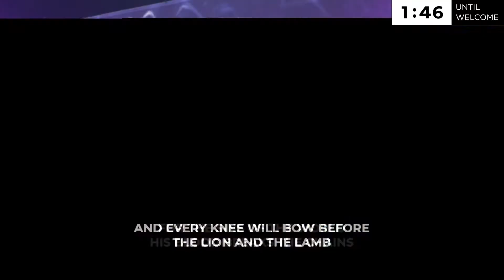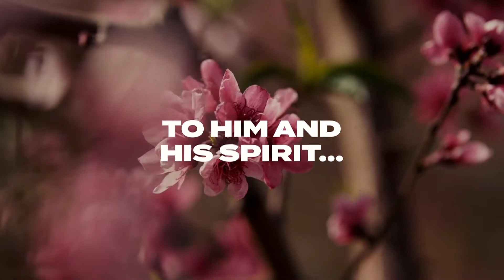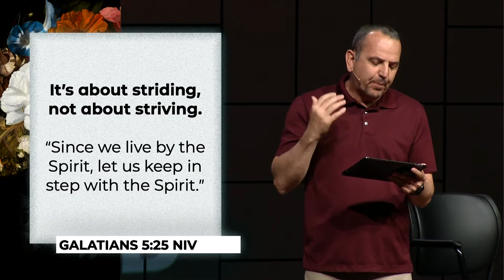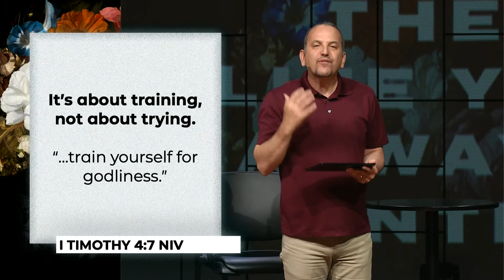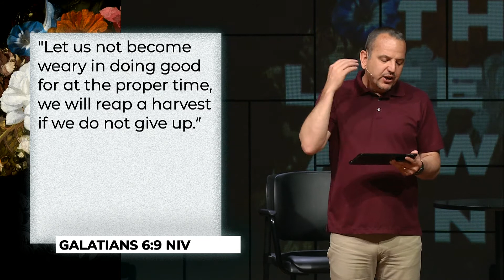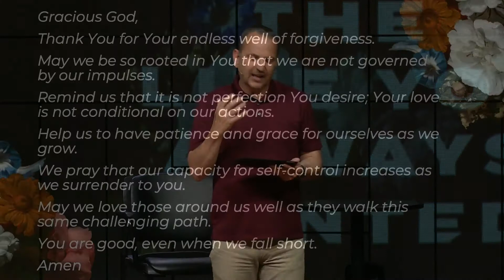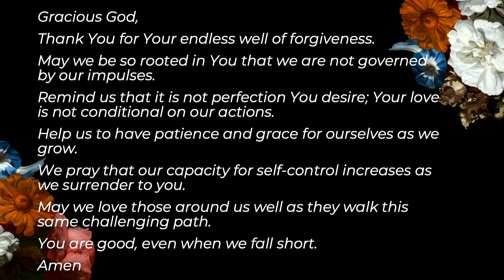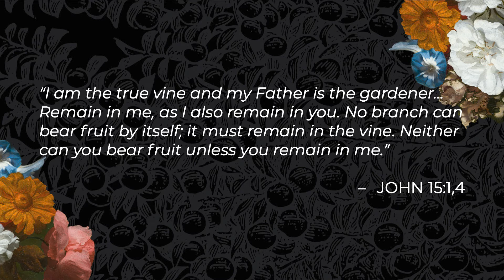June 12 & 13 Full Service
The Life You Always Wanted, Week 6: "Self-Control"
Galatians 5:16,25; 6:9
Todd Carter